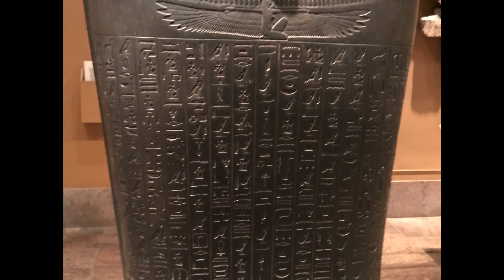The Metropolitan Museum of Art: Egyptian Exhibit: Exploring New York Ep.1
Thanks for watching, The Metropolitan Museum of Art: Egyptian Exhibit: Exploring New York Ep.1 This is one of the coolest exhibits I have ever seen, with real mummies and all so cool.